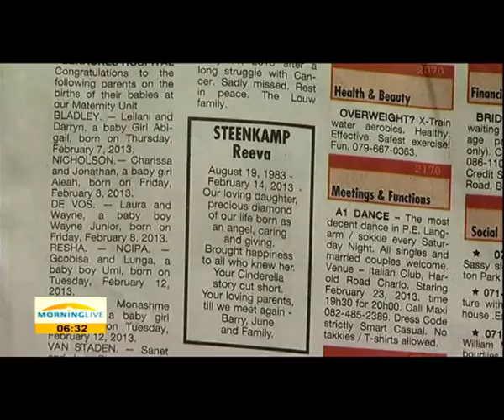Steenkamp family marks Reeva's birthday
This week Oscar Pistorious finds himself back in the media spotlight.
On Monday the state filed heads of argument in its appeal against Pistorious's culpable homicide conviction and on Friday Pistorius is set to be released on correctional supervision. Ironically Reeva Steenkamp would have celebrated her 32 birthday on August 19.
Janine Lee filed this report.